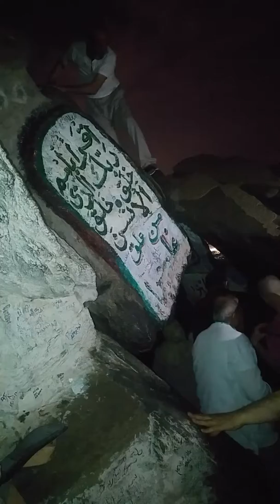Mekkei Mükerreme Nur Dağı Hira Mağarası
Resulullah Efendimiz'e Cebrail Aleyhisselam tarafından ilk vahyin (Alak suresi 1-2-3.ayetler) geldiği mağara...